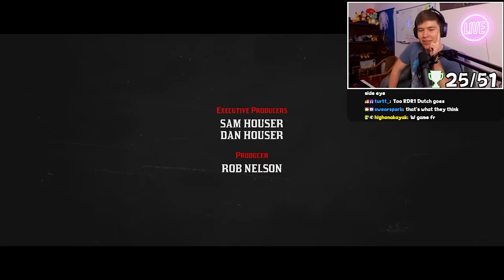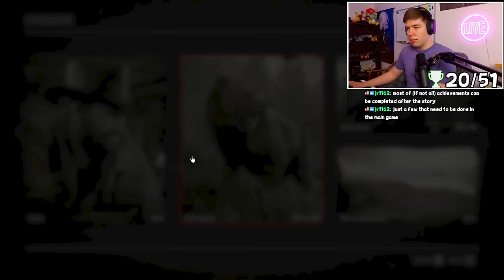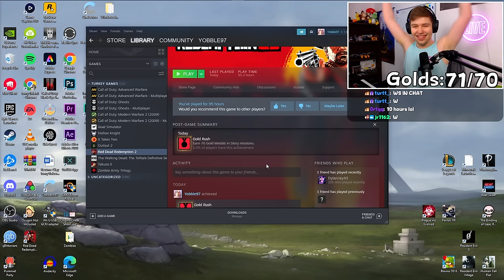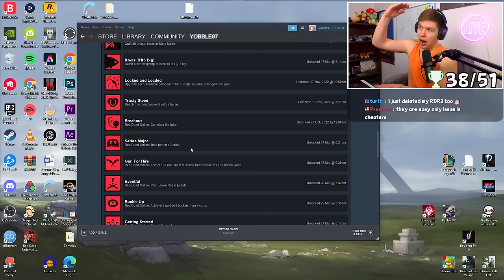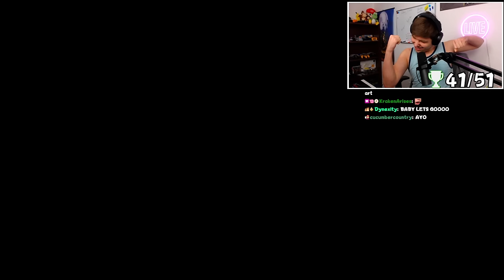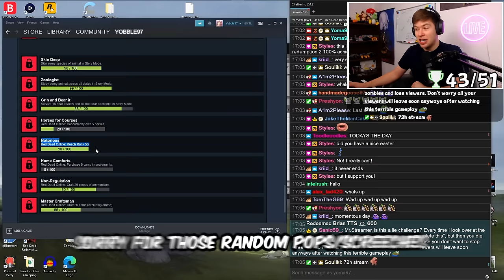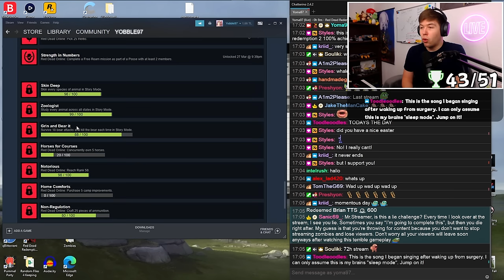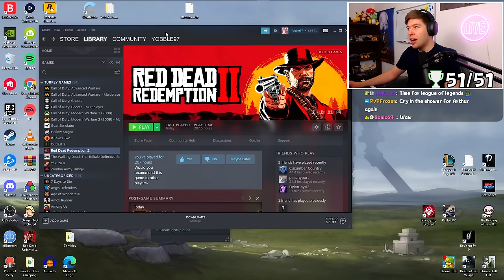I Got All Of Red Dead Redemption 2's Achievements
Oh my goodness! It is FINALLY time for some good ole Red Dead Redemption 2! And this time, I went for all of the Achievements... You get to witness some greatness from Arthur Morgan and his crew, RNG MADNESS, and some fun Cheevo/Trophy pop-ups for that 100% COMPLETION BABY!

Witness the Adventure...

(no comment...)